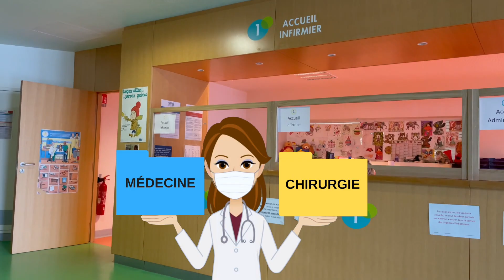Les urgences pédiatriques du CHU Amiens-Picardie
Les urgences pédiatriques du CHU Amiens-Picardie assurent l’accueil et la prise en charge des enfants et adolescents de 0 à 17 ans pour la médecine, et de 0 à 16 ans pour la chirurgie. 24h/24 et 7j/7 toute l’année.

Les enfants sont adressés par un médecin, les pompiers, le SAMU ou amené par leurs parents.

Le service comprend 2 secteurs de consultation : médecine et chirurgie et un secteur d’hospitalisation de courte durée.

Le CHU Amiens-Picardie est l’établissement de recours régional en pédiatrie, il couvre avec ses équipes de spécialistes, l’ensemble des spécialités pédiatriques et assure la prise en charge de  26 500 enfants aux urgences par an.

The pediatric emergencies of the CHU Amiens-Picardie ensure the reception and the care of children and teenagers from 0 to 17 years old for medicine, and from 0 to 16 years old for surgery. 24 hours a day and 7 days a week all year long.

Children are referred by a doctor, the fire department, the SAMU or brought by their parents.

The service includes 2 consultation sectors: medicine and surgery and a short-term hospitalization sector.

The CHU Amiens Picardie is the regional referral establishment in pediatrics, it covers with its teams of specialists, all the pediatric specialties and ensures the care of 26 500 children in emergencies per year.